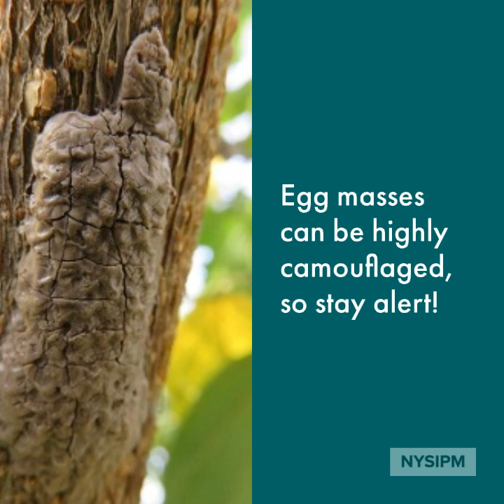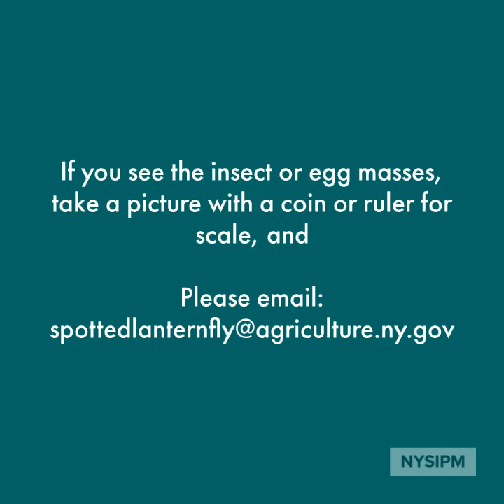Have YOU Spotted Lanternfly Egg Masses?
Learn to identify Spotted Lanternfly egg masses, and know what time of year to find them. Instructions on how to notify the New York State Department of Agriculture and Markets included. Also includes a link for more information at the NYSIPM